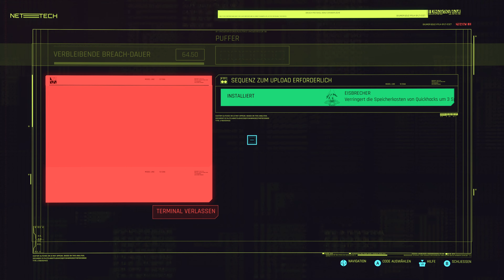Cyberpunk 2077 - (Xbox Series X - 4k/60fps - Gameplay only) - #13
Heute Abschied von Jackie Welles - meinem besten Kumpel - genommen. Im kleinen Freundes- und Familienkreis mit ein paar bewegenden Worten wurde die Zeremonie abgehalten. Sehr bewegend das ganze umgesetzt. Gerade Misty bringt sehr gut Gefühle ins Spiel die einen tief ins Spiel eintauchen lassen.